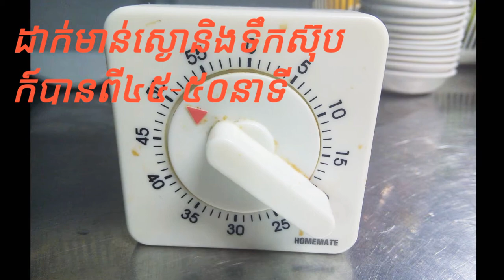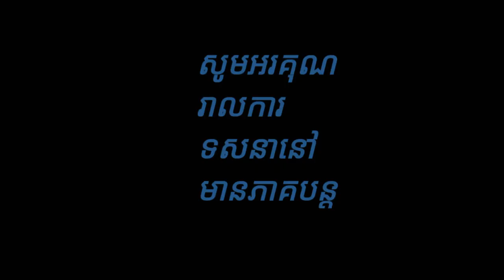របៀបធ្វើមាន់ទឹកកកស្រាចិន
បើពេញចិត្ត  សូមជួយចុចកណ្តឹងតាមដានផងបាទ
មើលរបៀបធ្វើមាន់ស្រាចិនភាគ២សូមចុចលីងនេះ